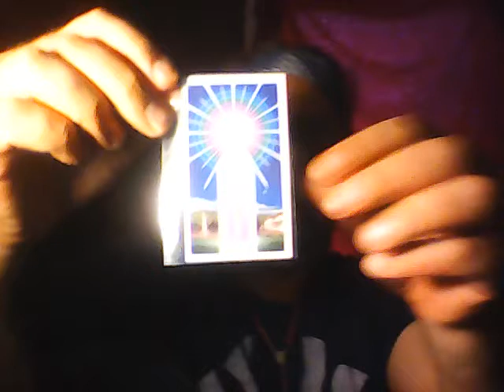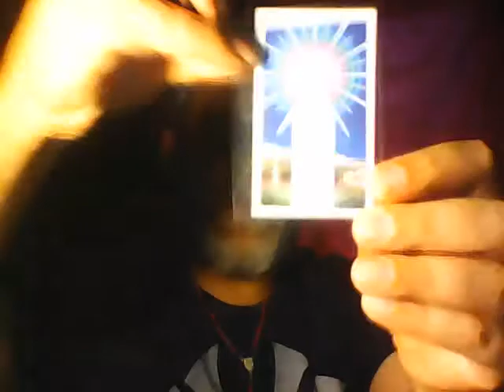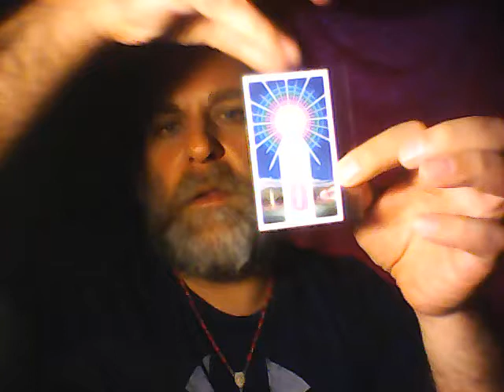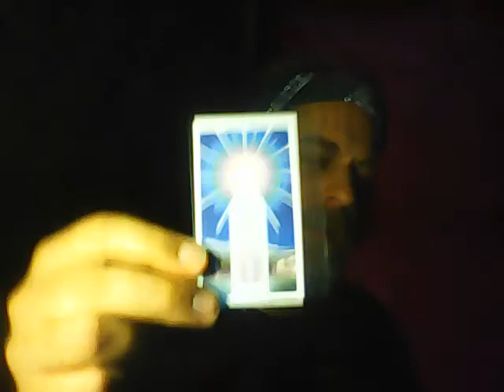Dec. 2017 - Teaching by Bro. Eli -- Part 1 -- Holy Orders at Church Universal & Triumphant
This information responds to efforts by The Summit Lighthouse(R) (sacred mystery school in Montana) to distribute information about the Seven Rays.

Topics: The Via Dolorosa; Chart of the Divine Self; Zoroastrianism; Ahura Mazda; Secret Chamber (of the Heart); the dharmakaya; "I Am Presence"; Sikhism; intercession of the Guru; Clare de Lis v. Goddess Meru; et cetera.